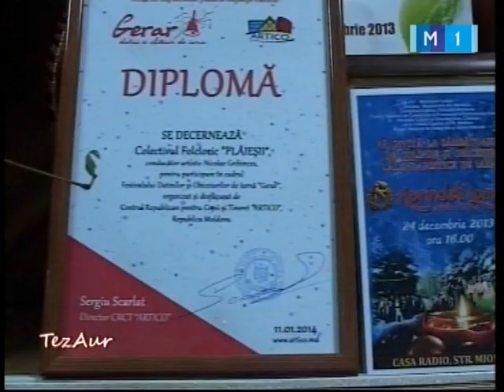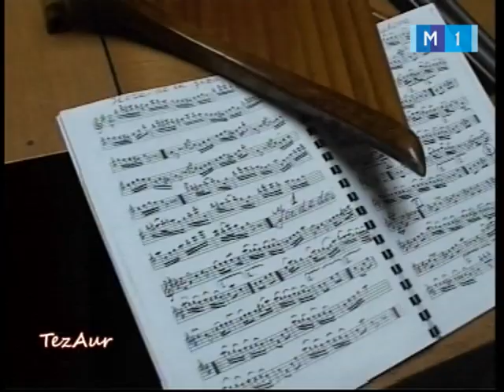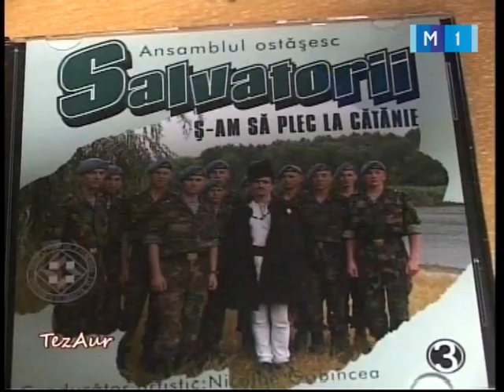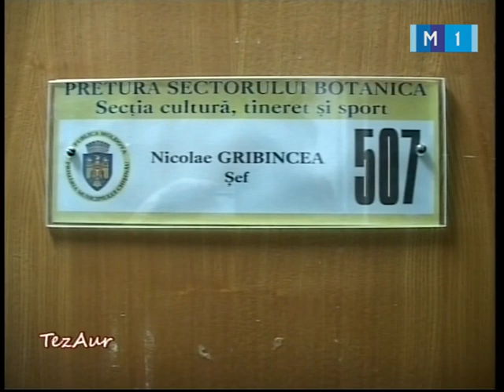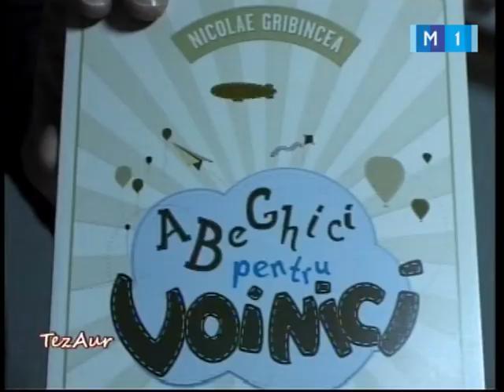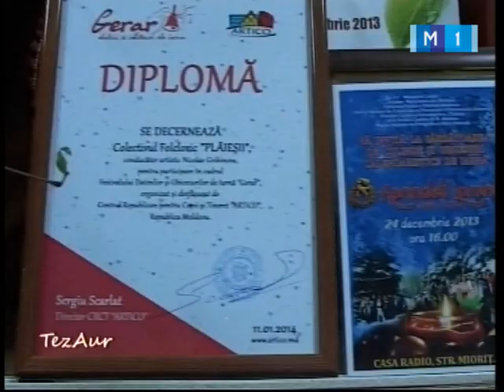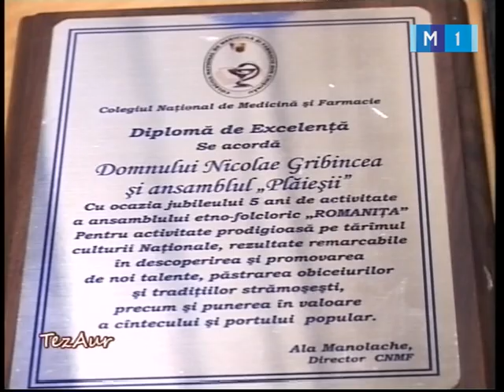Tezaur - Nicolae Gribincea - conducătorul Ansamblului Folcloric Bărbătesc "Plăieşii"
Cultura este elementul principal, prin care se identifică un popor. Totodată reprezintă şi o carte de vizită a unui neam. Realizatorii emisiunii „Tezaur"- şi-au propus să pună în lumină vechile tradiţii, păstrate pentru viitoarele generaţii. Noul produs televizat are menirea să le descopere, să le pormoveze şi să le valorifice.

Moldova 1 lansează un nou proiect ce pune în valoare aspect ale culturii noastre tradiţionale. În fiecare duminică, de la 14:45, descoperiţi nepreţuita zestre a neamului din satele Moldovei. Aici îşi dau întâlnire meşteri populari, rapsozi, purtători ai unor obiceiuri, creaţii folclorice. Fiecare ediţie a emisiuni "Tezaur" va beneficia de consultanţa unui reprezentat al Comisiei Naţionale de Salvgardare a Patrimoniului Cultural Imaterial.

Regizor: Rodica Burlacu